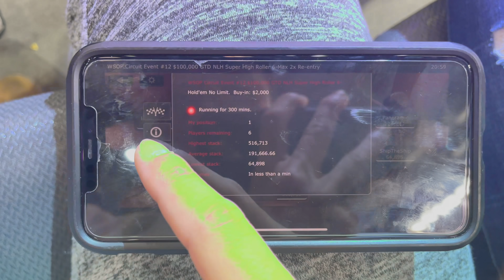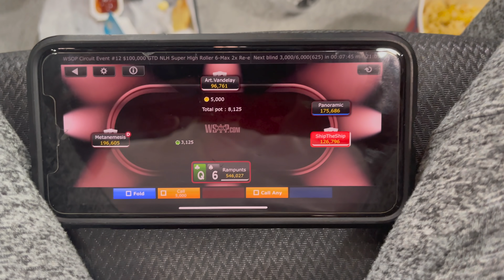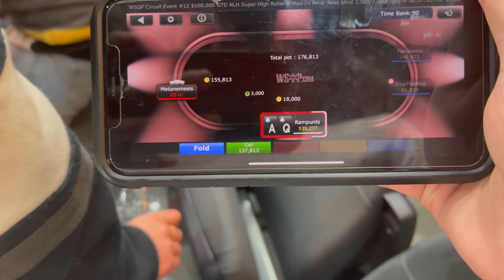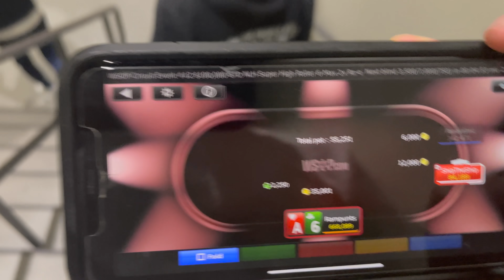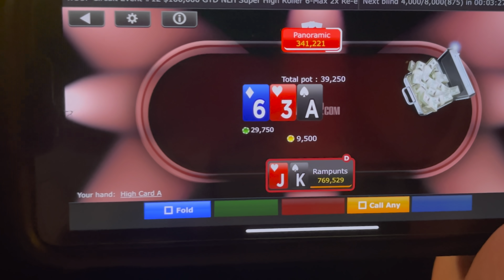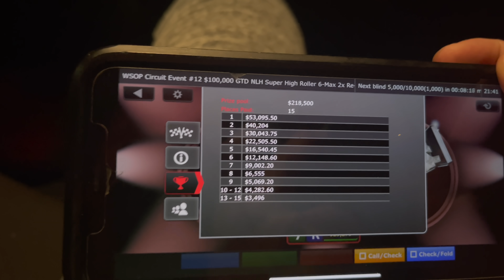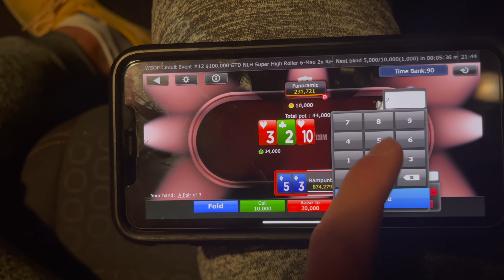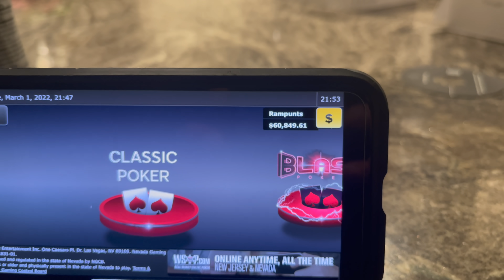I WON $53,095 AND A WSOP RING AT A GOLDEN KNIGHTS GAME!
The Bink City Apparel Collection is here!